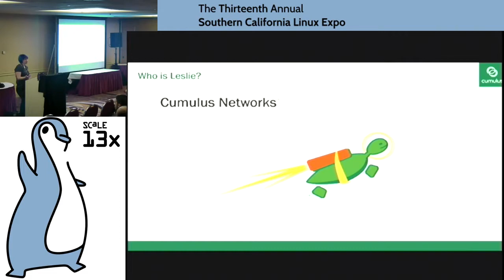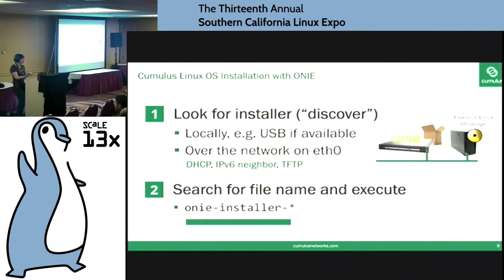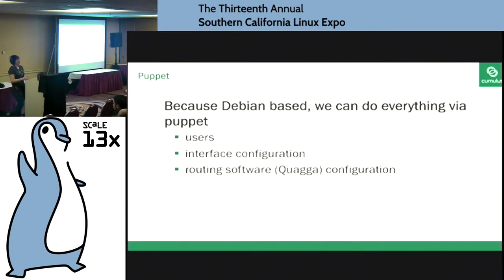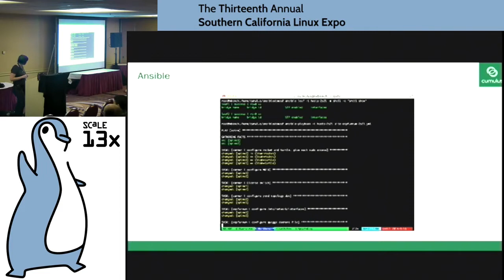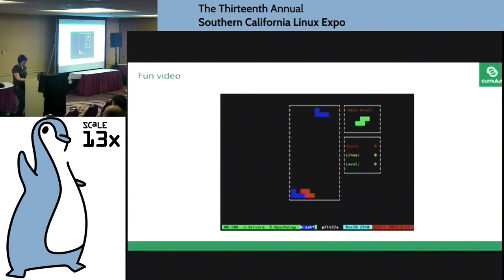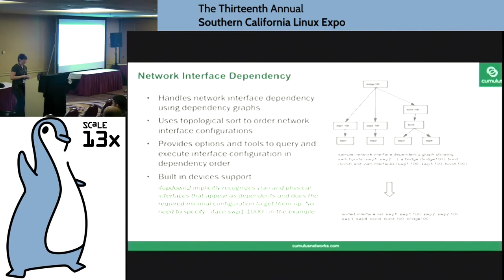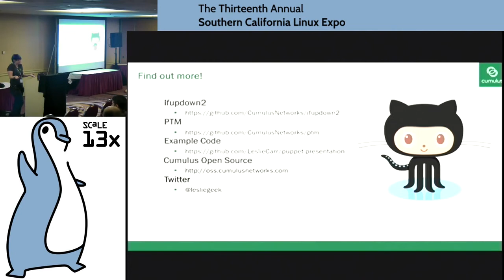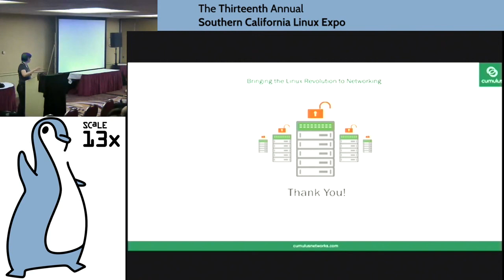Leslie Carr - The Switch as a Server - SCALE 13x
This talk will describe using network switch as a server. Cumulus Linux throws away the idea that your network gear has to be treated specially. It lets you manage and automate your network the same way you manage the rest of your data center. First, I will show how to deploy a switch from scratch, using Puppet module and zero touch provisioning. Second, I will demonstrate using the switch as an installation server and puppet master. Last, I will display another benefit of thinking of the switch as a server: writing your own software for your switches. All code will be available on Github.